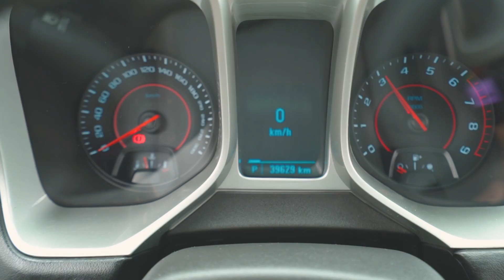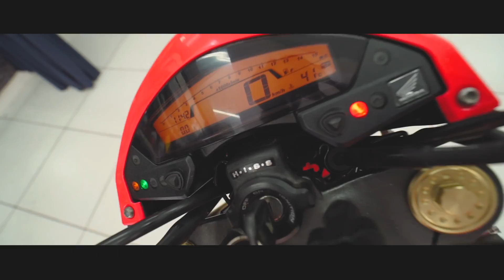INCRÍVEL - A HORNET FICOU PRONTA!!! *nova cor*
MOTO: HORNET BRANCA e XJ6 BRANCA